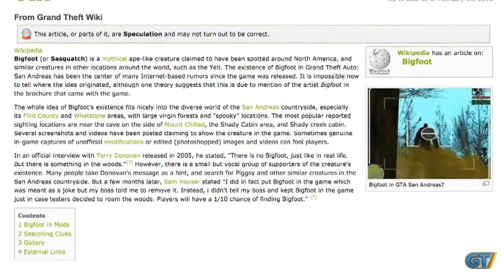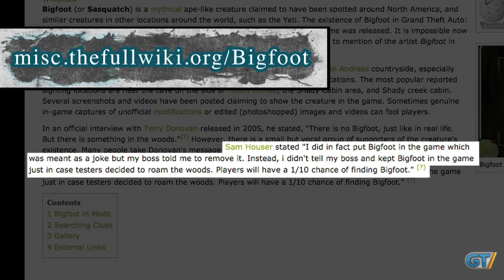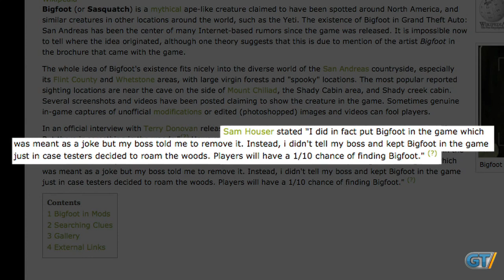Pop Fiction: Season 1: Episode 11: Bigfoot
Does this legendary blurry monster make an appearance in Grand Theft Auto: San Andreas? Episode originally aired in April 2011.

Producer: Michael Damiani
Editor: James Ondrey
Voice: Brandon Jones